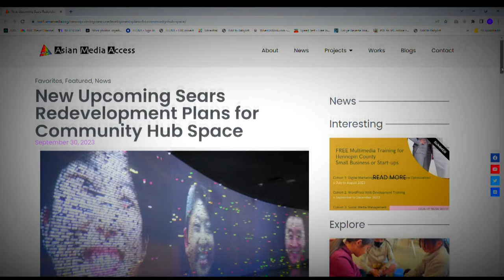What's next for the old Sears site in St. Paul?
The plan is to redevelop the site into a community hub space where people play, work and live.